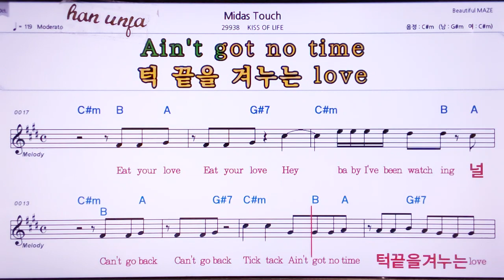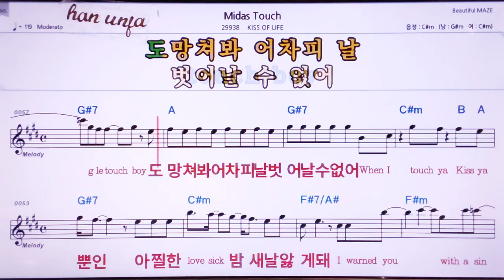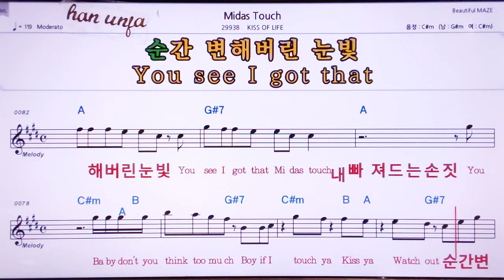💖Midas touch/Kiss od life 👍MR,노래방, 악보, 코드,Karaoke With Sheet Music